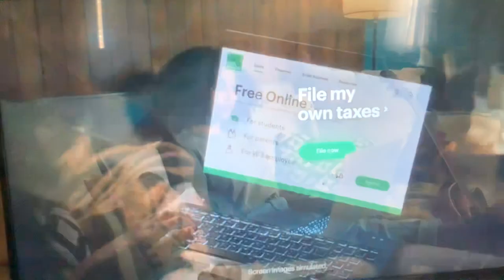Easy It You Song - H&R Block | Gonoodle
This song about a H&R Block Easy to You wwwh&rblock.con